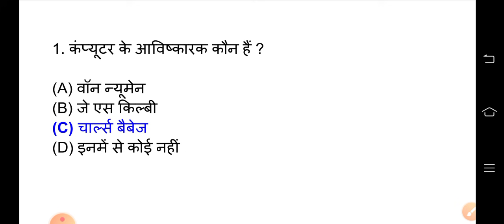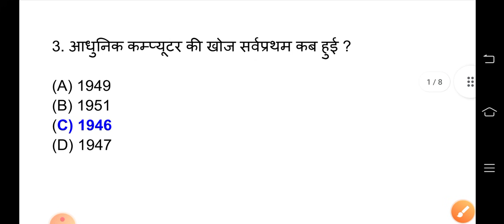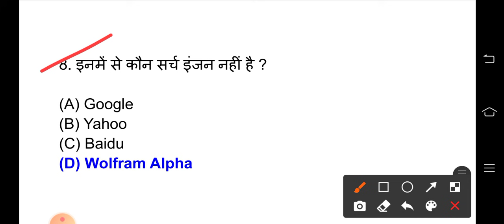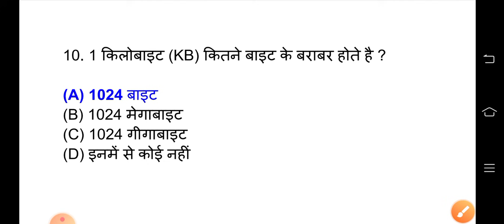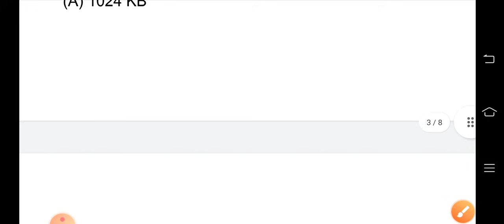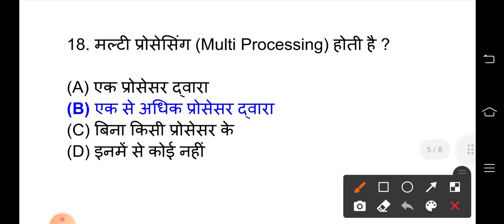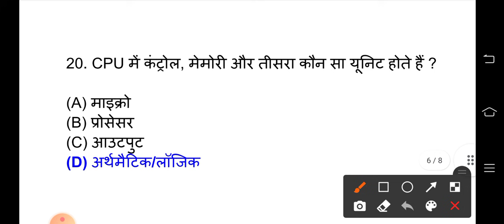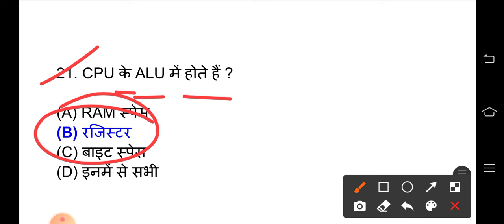up cho question paper 2021 । up cho exam syllabus 2021 । up cho previous year question paper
up cho question paper 2021 । up cho exam syllabus 2021 । up cho previous year question paper । up cho vacancy 2021.

*UP CHO Special Questions Videos*

*एग्जाम से पहले जरूर देखे*

*यहां जो मिलेगा वो कही नही मिलेगा*

*Crash course UP CHO and UPPSC allso only 199rs total 90+ PDFs including all exam sullybus*

latest staff nurse vacancy 2021 | staff nurse vacancy 2021 | staff nurse vacancy

जो पढ़ेगा वो जीतेगा Goal Only Your Continue Study and Intrest in Study*

*Nursing Feild में पहली बार ऐसा App आ रहा है जिसमे Test दो और अगर टेस्ट में टॉप पर रहे तो आप डेली 1000 रुपए Win कर सकते हो ?*👍

*😊QuizGuruji😊*
*App & Web*

Now AIIMS Norcet Crash course Only 399/rs
UPPSC staff nurse Exam crash course only 249/rs
UPPSC staff nurse Exam Test Series only 290/rs continue runing and Now Launching Daily Test Paper Foe Special Preparation Link and join Test Series -

UpChoGeneralknowledgequestion।
rj nursing academy,
railwaystaffnursevacancy 2021,
new nursingvacancy2021,
Staff Nurse,
Nursing Officer,
Nursing Live classes,
upsscstaffnurseFreeTest,
onlineNursing /classes,
nursing course,
uppsc classes,
uppscstaff nurse classes,
upsscstaffnurse modal paper,